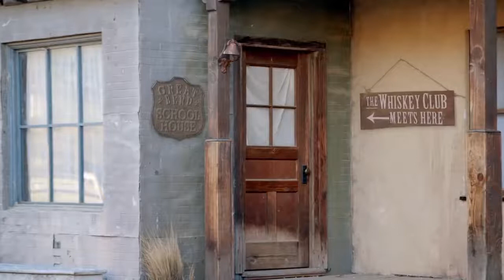QuickDraw Whiskey Meeting